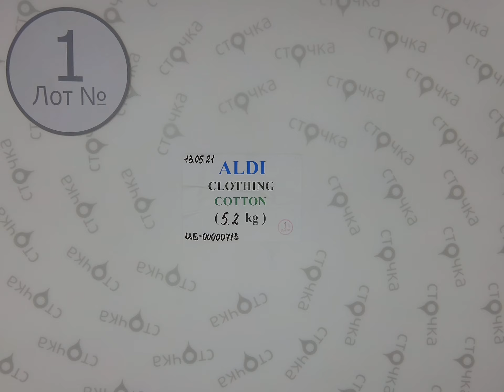ALDI CRANE CLOTHING COTTON 1.Цена за кг 11 евро, сток одежда оптом.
ALDI CRANE CLOTHING COTTON (лот№ 1)
Одежда для дома и отдыха (сток )
Страна: Германия
Сезон: Демисезон
Цена за кг.: 11 евро
Цена за мешок: 57.2 евро
Цена за ед.: 2.72 евро